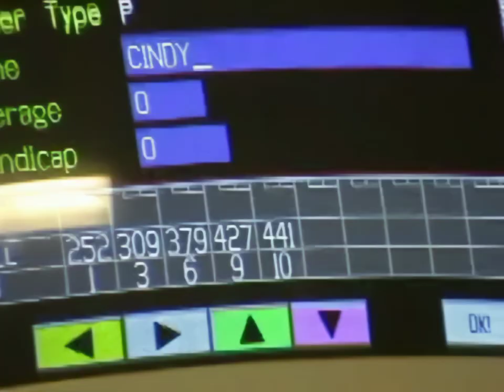Cindy's Back Door Episode 10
Drag legend Cindy Pastel stars in her very own show. Filmed by Nigel Hetherington for the Euro Bar in Northbridge, Perth, West Australia in 2005 and 2006.

I've upscaled the original video, and pixelated the 'mature' audience sections are pixelated for youtube.